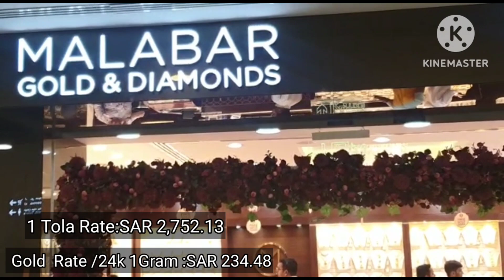Gold Shop in Saudi Arabia Riyadh|| gold rates in Saudi Arabia#gold#goldrate#goldratestoday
Gold shop in Saudi Arabia Riyadh||gold 🪙 rates in Saudi Arabia.this video is about gold rates, price,and a gold shop, (disclimar )this video from the channel: Explore with Ghazal @explorewithghazal : will try provide enough information about rates and shopping places gold goldratetoday goldrate goldshopping goldshop goldshoppingvlog bloggerlifestyle chefuzma music used in this from kinmaster 🎵 Album: Confetti, KineMaster Music Collection Genre:Pop, Style: Hopeful Instrument's: Vocal,Synth,Pads,Bass,E Drums Composed by: Bumsool Kang, sunwo0o